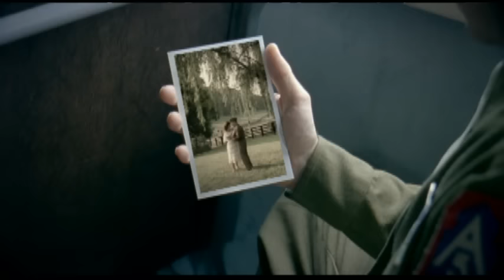Brad Paisley - Whiskey Lullaby (Full Version - Official Video) ft. Alison Krauss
Brad Paisley's official music video for 'Whiskey Lullaby' (with Intro) featuring Alison Krauss.

Lyrics:

he put him out like the burnin' end of a midnight cigarette
She broke his heart he spent his whole life tryin' to forget
We watched him drink his pain away a little at a time
But he never could get drunk enough to get her off his mind

He put that bottle to his head and pulled thetrigger
And finally drank away her memory
Life is short but this time it was bigger
Than the strength he had to get up off his knees
We found him with his face down in the pillow
With a note that said I'll love her till I die
And when we buried himbeneath the willow
The angels sang a whiskey lullaby